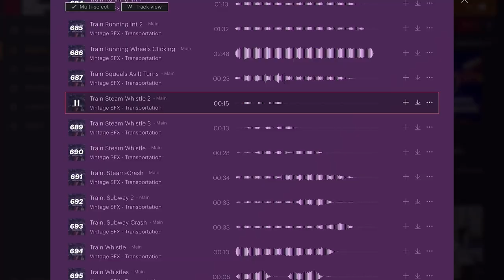Actual Origin Of The Dora No More Train Whistle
See, Valentino Train Steam Whistle 2, the second whistle.